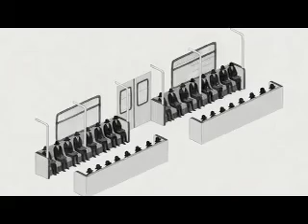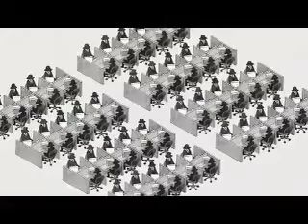The Strokes - You´re So Right